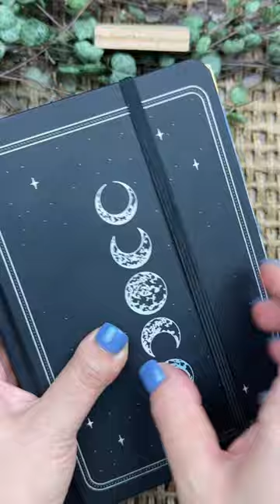ASMR Scrapbook Journal | Hummingbirds